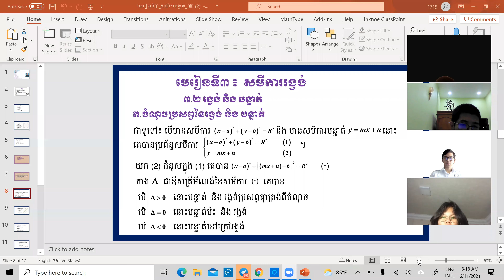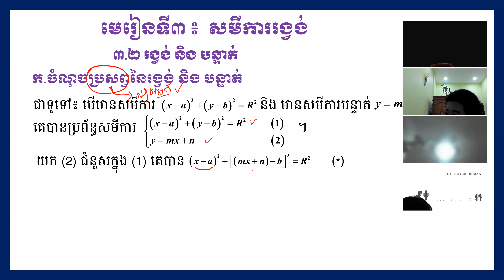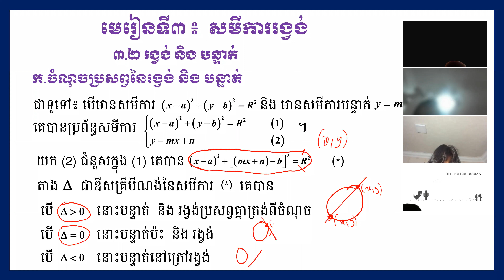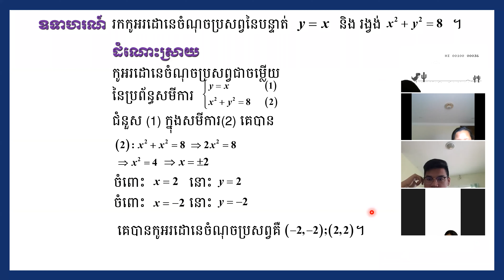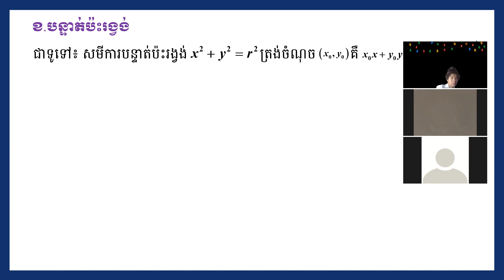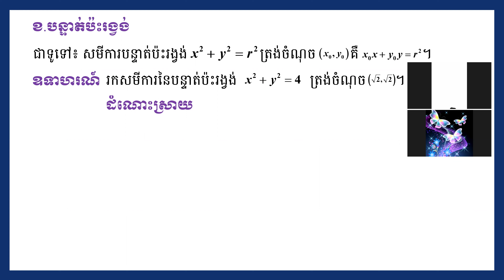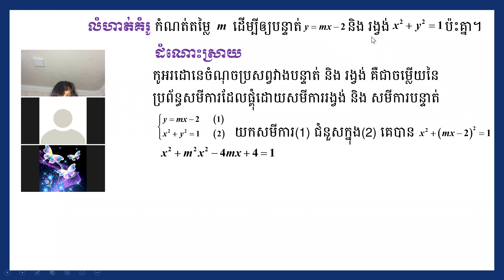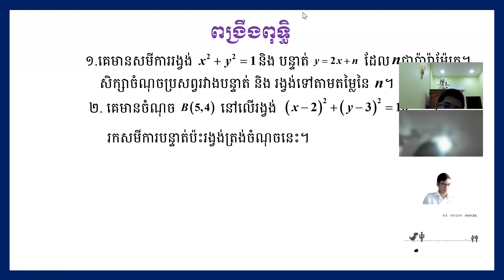3 k10MAEP2 គណិតវិទ្យា៖ថ្នាក់ទី១០៖ ជំពូក៤ មេរៀនទី៣៖ ១ សមីការរង្វង់ (តចប់)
មុខវិជ្ជា៖ គណិតវិទ្យា
ថ្នាក់ទី៖ ១០
ជំពូក៤ មេរៀនទី៣៖ ១  សមីការរង្វង់ (តចប់)